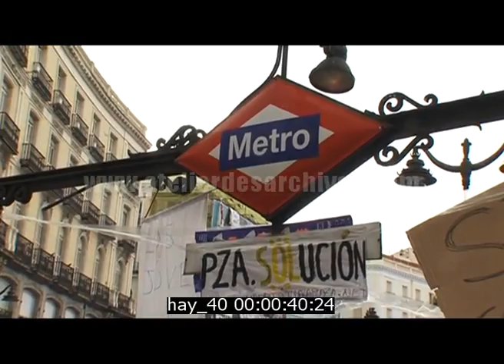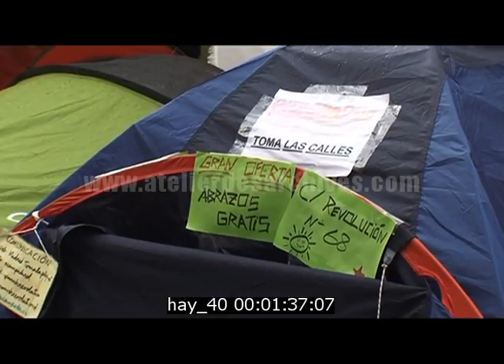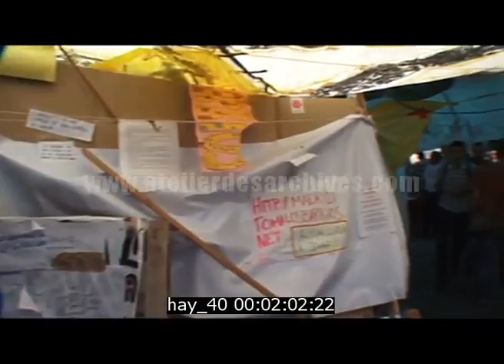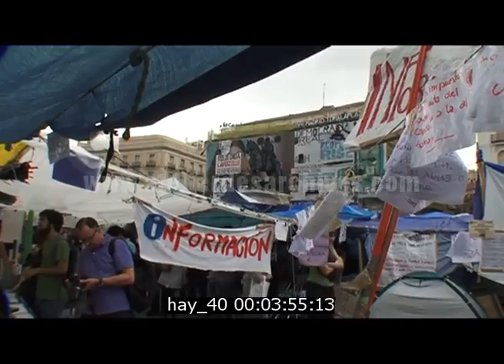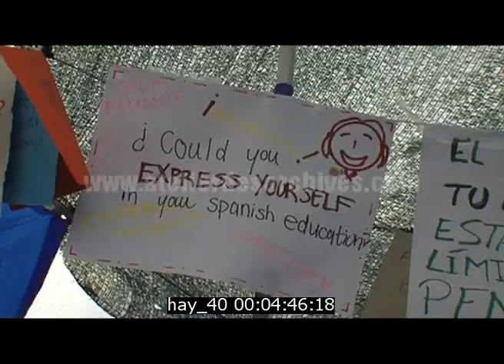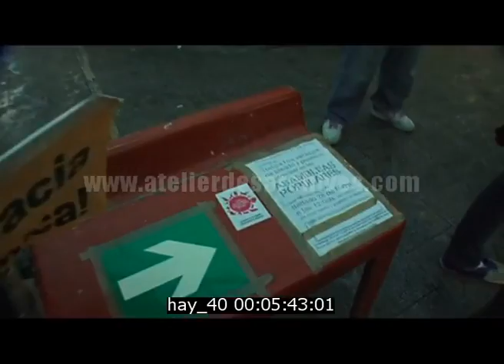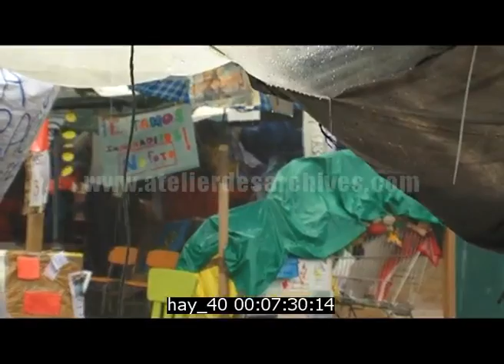Espagne. Indignés. Campement Puerta del Sol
Description : Plans de la Puerta del Sol à Madrid où est installé le campement du Mouvement des Indignés.

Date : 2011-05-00